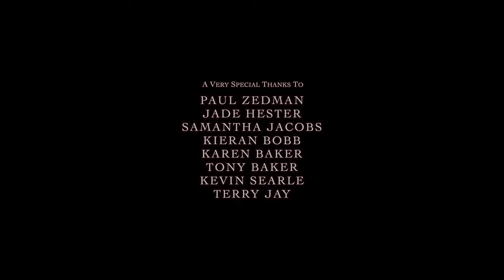REBIRTH - Short Film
A depressed, glamorous housewife who has never forgiven her past with her abusive ex-boyfriend. Now, living what should be a life of luxury, she can no longer endure anymore of her complacent, rich husband and seeks to outlet her revenge, taking the dark path for her way of rebirth.